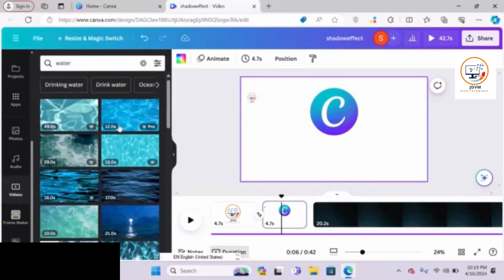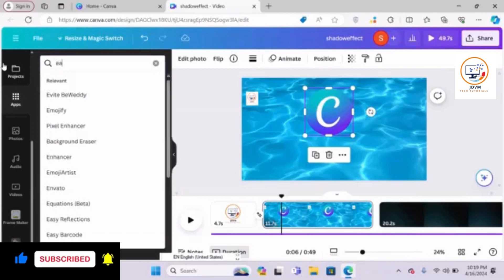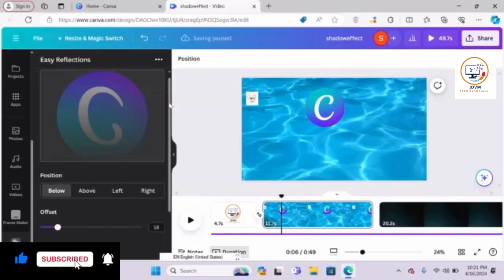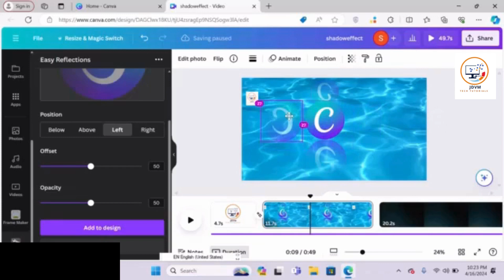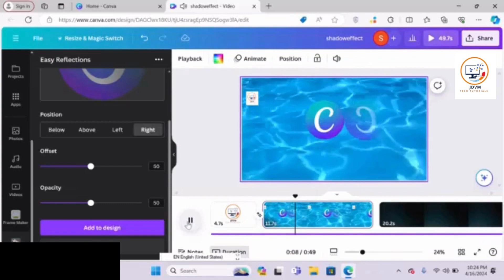Learn Creating Realistic Image Reflection Effect in Canva Tutorial In Hindi For Bigners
How To Highlight A Part Of  Sentence in Canva Doc , Canva Tutorial Hindi , Canva Doc Ttorial
Stylish Hindi Font In Canva Hindi Font Tutorial In Hindi 2023 Canva Tips Tricks Canva Text Tutorial
How to create WAVES in Canva and animate them , How to write WAVY TEXT in canva , Wavy Text Effect